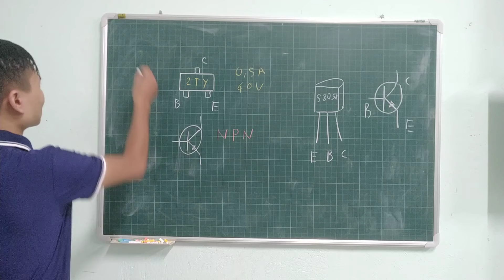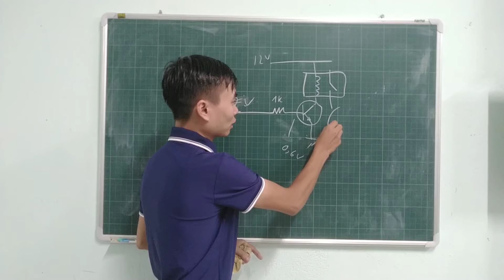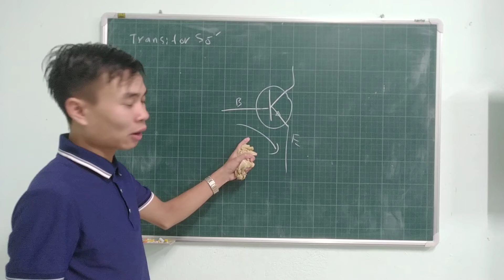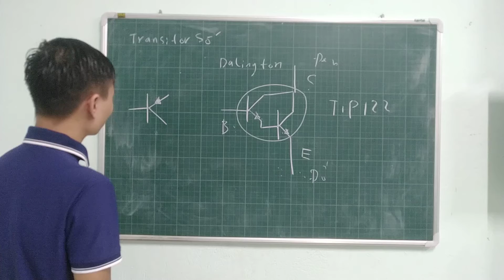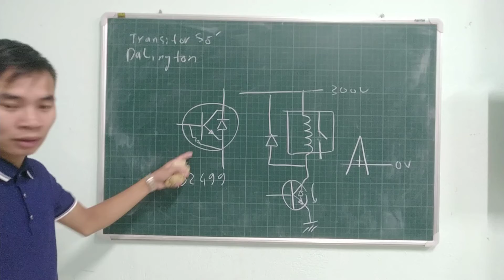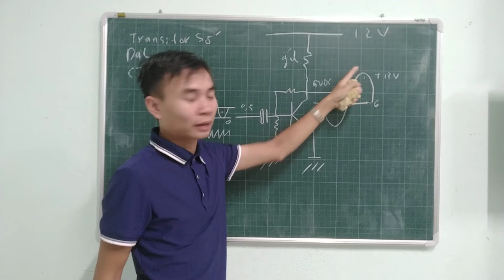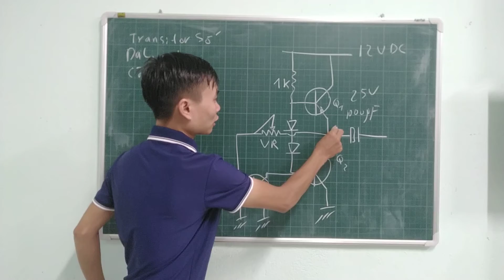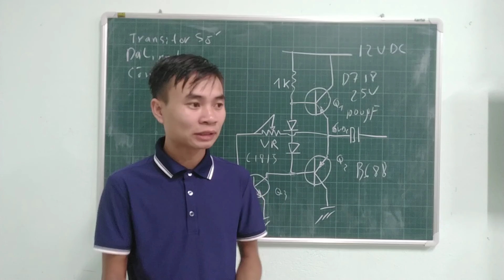bài 22 transitor dán, transitor số, transitor dalington và 1 vài ứng dụng.